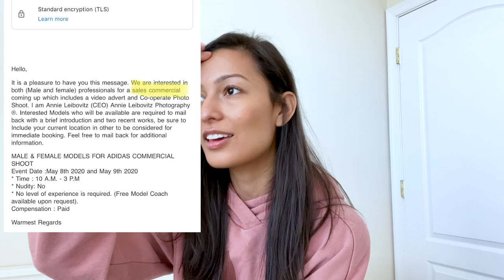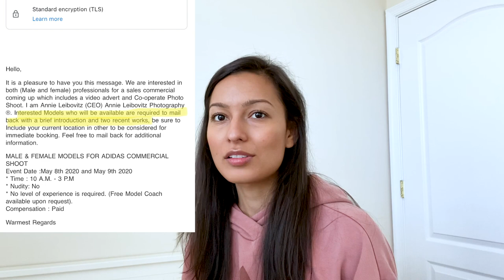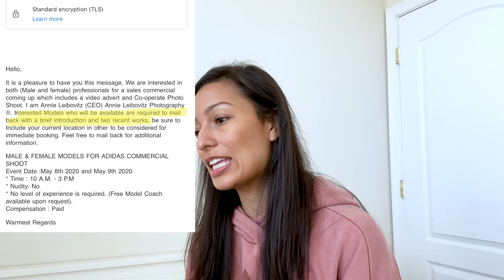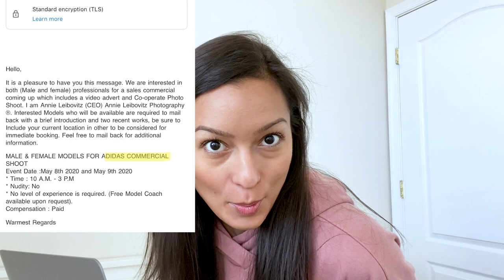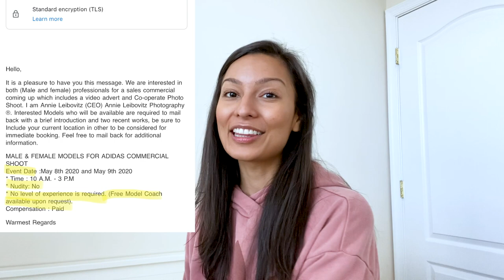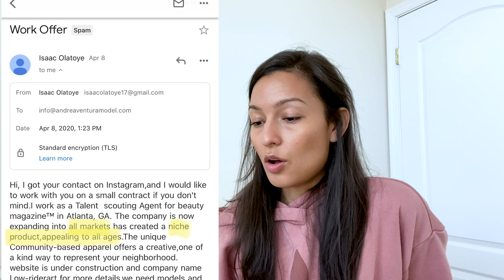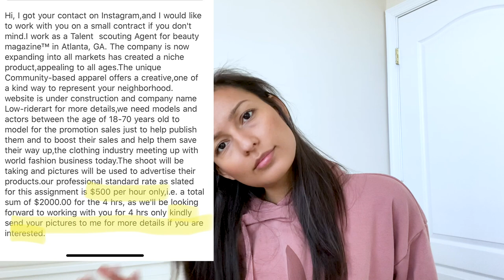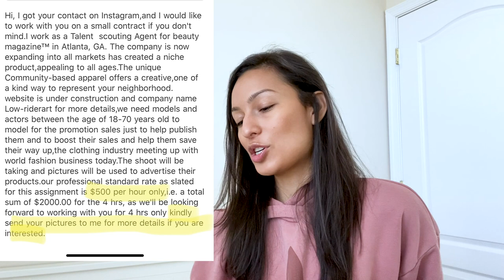DON'T FALL FOR THESE MODELING SCAMS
Hey guys! In today's video I am going to be sharing some common modeling scam emails I have been received since I started modeling. Hopefully after you watch this video you'll be able to easily recognize them since they are pretty similar word for word but from different email addresses.

New Blog "How To Figure Out if An Agency is Legit or a Scam"